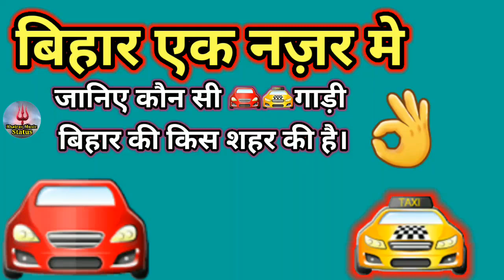Bihar Ek Najar Me. बिहार एक नज़र मे।जानिए कौन सी गाड़ी बिहार की किस शहर की है,@kuldeepramvlogs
Bihar Ek Najar Me बिहार एक नज़र मे।
जानिए कौन सी गाड़ी बिहार की किस शहर की है।
Gari ki no. Plat se pata kare Kaun Si sahar ki hai.